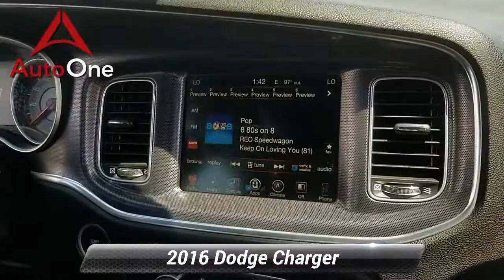Used 2016 Dodge Charger SXT, Lancaster, PA 4599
AutoOne Lancaster

Priced below KBB Fair Purchase Price! *CLEAN CARFAX*, *Back Up Camera*, *Power Seat*, Alloy Wheels, *NEW PA STATE INSPECTION and EMISSIONS*, Recent Oil Change, Vehicle Detailed, Passed Dealer Inspection. Every car in our inventory includes a free Carfax Report. Jazz Blue Pearlcoat 2016 Dodge Charger SXT RWD 8-Speed Automatic 3.6L 6-Cylinder SMPI DOHC19/31 City/Highway MPGAwards:* 2016 KBB.com 10 Best Used Cars Under $20,000Great financing too at Auto One -- our team will work hard to get you attractive financing to suit your budget and lifestyle. Auto One employs Market Based Pricing. Don't wait-- vehicles like this never last long: Call, stop in, or apply online today! *WE BUY CARS* & *WE WANT YOUR TRADE*Reviews:* Burly V8 engines deliver big-time power and authentic muscle car attitude; controlled and secure handling when going around turns; many available options provide plenty of opportunity for personalization; available all-wheel-drive traction for wet weather; touchscreen tech interfaces are easy to use. Source: Edmunds

[RLVID:4598:aef54b8d62d7d888:9351cfa43d267717:1]